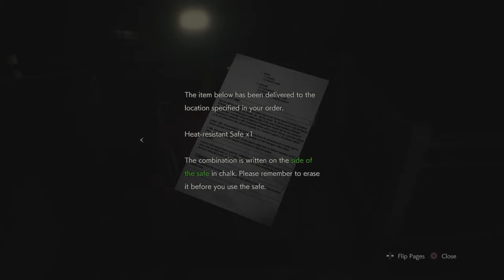Resident Evil 2 Deluxe Edition PS4 Claire Campaign Walktrough Gameplay (Part 5) (First Commentary)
Hello There!👋🏻 This Is My First ever commentary video people, I don't talk much guys but i did try, its not good or perfect, i did talk very low so sorry guys about that. But I hope you like my reaction...Tell me Your thoughts!